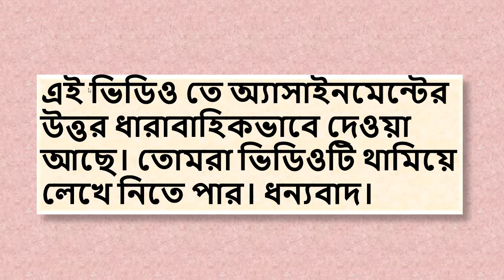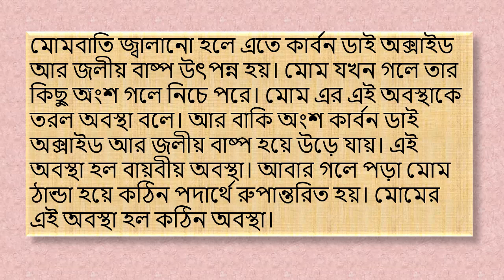Class 6 Science Assignment Answer। ষষ্ঠ শ্রেণি। বিজ্ঞান। ৪র্থ সপ্তাহ। অ্যাসাইনমেন্টের উত্তর ৷ Ep-51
এই ভিডিও তে আলোচনা করা হয়েছে  ষষ্ঠ শ্রেণি। বিজ্ঞান। ৪র্থ সপ্তাহ। অ্যাসাইনমেন্টের উত্তর নিয়ে।

১। শিক্ষা সংক্রান্ত সমস্যা নিয়ে
২।গণিত, পদার্থ, রসায়ন, জীব ও      আরো মানবিক শাখার সাধারন বিজ্ঞান,
     অধ্যায়ের আলোচনা।
৩। শিক্ষা সংক্রান্ত নিত্য নতুন টিপস
৪। পরিক্ষায় ভাল রেজাল্ট করার
     উপায় নিয়ে স্পেশাল এপিসোড।
৫। সারাবিশ্বের জানা অজানা তথ্য
    তথ্য নিয়ে মজাদার এপিসোড
৬। সবচেয়ে আকর্শনীয় বিষয় হল